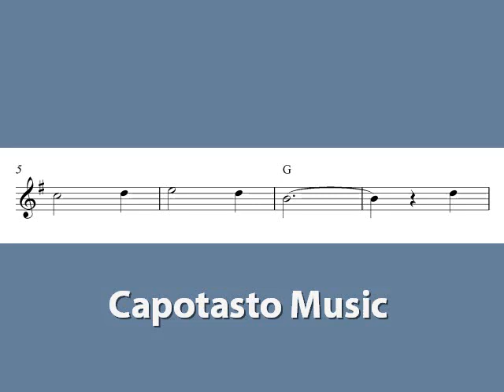Carnival Of Venice | Flute sheet music for popular songs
Carnival Of Venice, flute sheet music for popular songs. Easy flute solo for beginners.